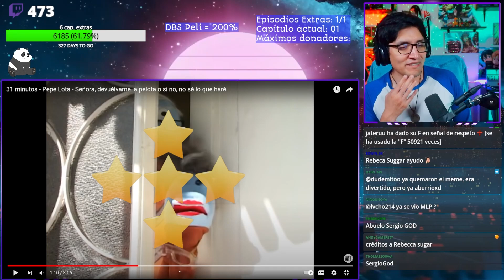REACCIONO A "SEÑORA, DEVUÉLVAME LA PELOTA O SI NO, NO SÉ LO QUE HARÉ" DE 31 MINUTOS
SALVEN AL ALBUELO SERGIO JAJAJAJA